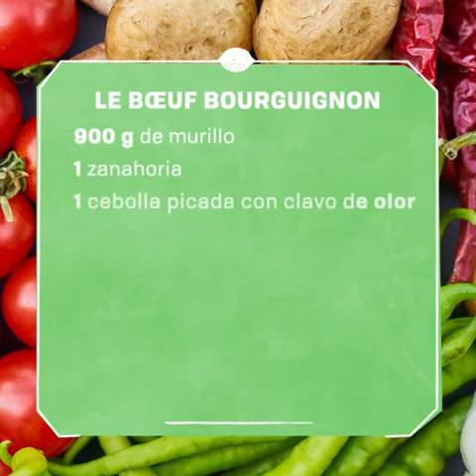Recette salée Le bœuf bourguignon | Alianza Francesa Bogotá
¡Los alimentos cautivan por su sabor y tú por el amor que le pones mientras cocinas! Aprende a cómo preparar Le bœuf bourguignon con el Chef Denis ¡Diviértete!